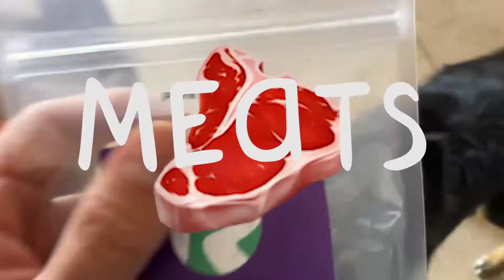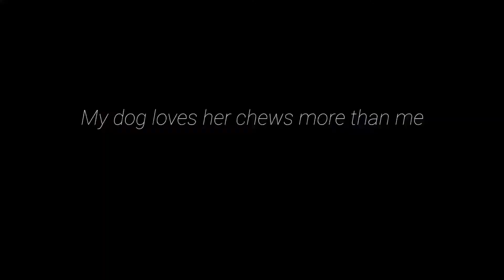My Dog is an Addict...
I wrote a song expressing how it feels to have a dog that only wants you for your meats... your delicious air dried, single ingredient meats.

I hope this helps someone else cope as much as it helped me.